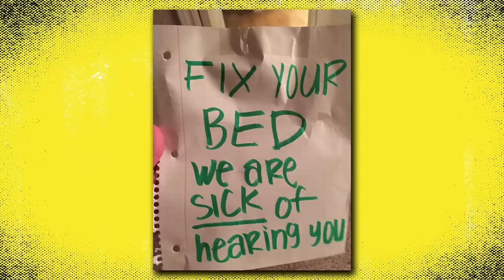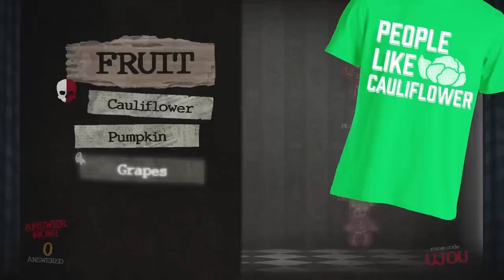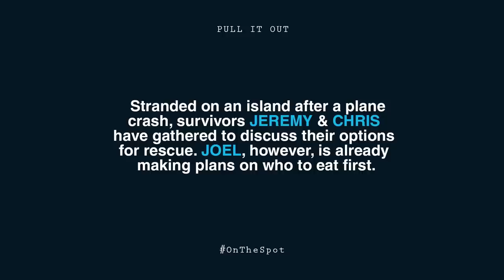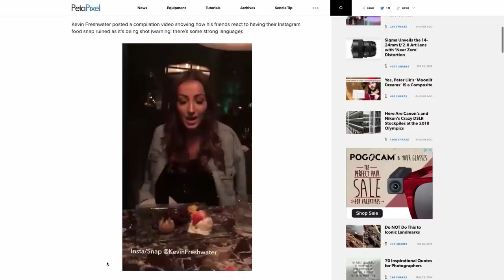RT Cut Short #38 [February 2018 - Week 3-4 and March 2018 - Week 1]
Timestamps:

AHWU - Receiving and Destroying - 0:10(ahwu)

AHWU - Trash Smash - 3:39(sledge), 5:05(monitor)

Between the Games - Sledgeball - 0:13(strike one), 0:30(anticipate), 3:53(slow motion)

Let's Watch - Shadow of the Colossus Remastered - 20:02(hang on ryan!)

AH Live Stream - Dead by Daylight - Jigsaw - 25:43(another warm up game)

Million Dollars, But... A Million Pounds, Although - 2:16(music = dance time), 4:34(Blobbly tackle), 5:43(treasure)

GLITCH PLEASE - That’s Perpetual Soup! - 1:00:20(sonic fighting frieza?)

Always Open #56 - 33:05(ball slap story)

Always Open #57 - 14:20(note), 19:04(follow up)

Let's Watch - Hitman Elusive Target: The Twins - 18:46(so many misses)

Hitman Escalation - The Meiko Incarnation - 4:30(dump), 12:46(he flushed himself!), 14:01(bathroom part 2), 40:08(it's me)

PUBG: The Honkin' Homies - 0:28(friends/coworkers), 25:48(butt shot), 41:55(shaddap)

Rainbow Six Vegas 2 - It's Miglupis! - 12:45(...stop), 0:10(reveal), 1:04(miglupis), 2:55(violent deaths to zoom in), 9:56(jump scare), 17:02(gavin freakout), 29:57(hole death), 35:46(loopy ryan), 37:39(grenade OH

Rainbow Six: Siege - Operation Chimera - AH Live Stream - 12:25(he didn't say RYAN Ahh)

RouLetsPlay - Trivia Murder Party - 1:56(drawings), 12:34(people like cauliflower), 13:22(bulkhead)

Play Pals - Sword with Sauce - 17:42(solid AI to michael idiot)

Fortnite: Battle Royale - Valentine's Day Stream - 12:23(nope), 26:22(ryan grandma), 38:23(get em)

On The Spot #125 - 4:38(andy and anime), 6:21(choose to be wet), 13:07(date face x2), 16:02(ask and you shall receive), 19:51(less of you), 26:17(points), 27:18(cat), 34:07(jurassic park shot)

Friday the 13th with Criken, Tomato, and BedBananas - 5:37(you killed her), 8:59(shot)

Mario Party 6 - Towering Treetops - 53:55(Michael hates Gavin more)

Glitch Please #38 - Loot Boxes Need Warning Labels? - 14:11(alien std joke), 55:48(got dark really quick)

On The Spot #126 - 1:44(more people?), 15:02(6 of us, idiot), 20:05(cannibal Joel), 37:34(makeout), 49:18(uncomfortable)

Off TOpic #117 - 10:40(kissing jon meant nothing)

Overcooked - Chaos Kitchen (#8) - 33:37(okay...okay)

Off TOpic #117 - 21:05(ryan gives up on Lindsay until jack's zinger), 1:49:26(powerbombing kat), 2:01:33(off topic/always open?), 1:31:41(face moon ball), 1:32:37(michael, jeremy, and ryan's input), 1:39:55(michael's moonball hurt face)

GTA V - The Doomsday Scenario: Heist (Finale)  - 1:20:28(moonball face hit),

Off TOpic #118 - 52:51(mooon and hit in the face), 3:33(appreciate imperfection and creeper car), 42:14(Jack MiB-ed), 48:52(rimmy tim to dad?), 49:55(young Jeremy wore those colors), 51:36(jeremy still fumes in anger)

PUBG - Tactical Procedures - 10:41(punch finish), 28:30(michael's meltdown), 29:07(kills to win)

GTA V - Doomsday Heist (#8) - 1:51(bash x2), 7:34(jack blowing up lester's car callback), 13:36(fireworks), 14:20(america)

Off Topic #116 - 3:34(confetti cannons),  2:03:46(ufc and blaine), 2:04:53(kick), 2:06:13(don't hold breath), 2:07:25(didn't exhale)

GTA V - Lindsay Wins - 0:40(the rules), 4:52(too much power), 17:44(lindsay the troll), 36:09(almost won every race)

Things to Do In GTAV - Rocket Reflect Tunnel - 0:36(lindsay dies), 3:08(silently slipped? nope), 12:35(only gavin died)

GTA V - Doomsday Heist (#9) - 4:33(gavin dies), 10:53(falling out), 21:47(screaming), 26:32(screaming #2)

Minecraft - Episode 299 - Sky Factory Part 38 - 8:51(you idiots), 16:53(bam x3), 18:56(moon wall x2), 20:18(expecting and moon wall), 40:30(jack's present), 46:50(new village), 56:37(another one)

Minecraft - Episode 301 - Sky Factory Part 40  - 1:40(alfredo fusion edit), 34:32(dragon), 38:20(there it goes)

Podcast #480 - 5:48(bathroom story), 7:44(fart headline), 10:30(fight club ship, we saw everything, xray purse lady), 32:22(is it popular?)

Podcast #481 - 1:37:20(undoing bra story),

RT Podcast #479 - 0:08(gus/ashley), 3:54(third date), 6:16(pancake bot), 18:44(pancake), 24:57(fill in the holes), 31:45(that's a gif), 34:53(eaten balls), 36:40(moosh), 43:17(ashley), 44:02(pancake play), 55:00(zombie gav), 1:07:26(smug face x3, zoom into gav and barb), 1:14:08(barbcake), 1:15:16(googly eyes)